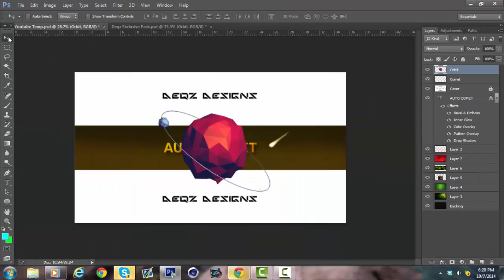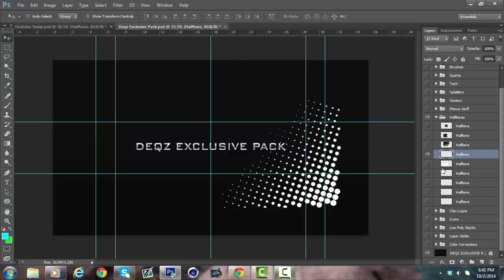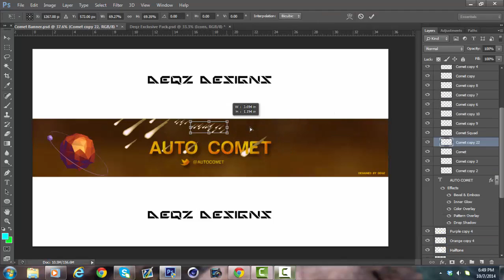Auto Comet Speedart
New sorta style I did for Auto Comet :P